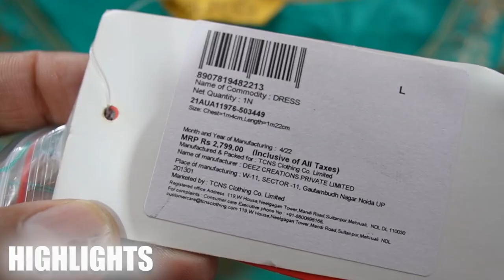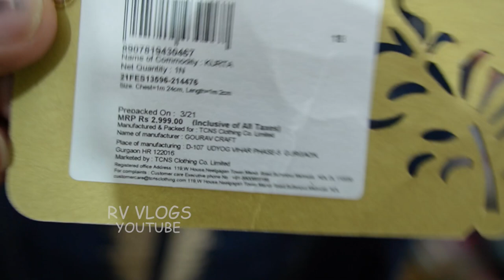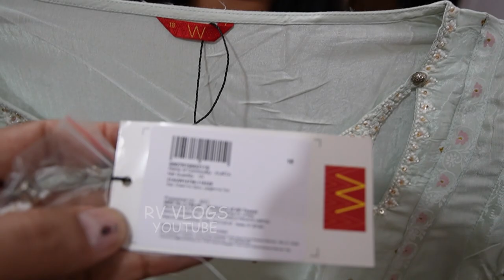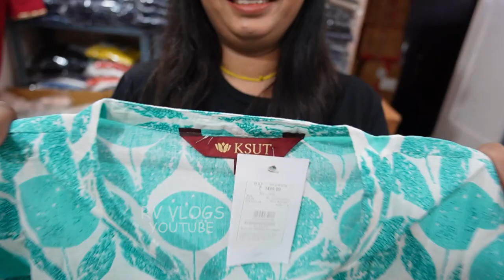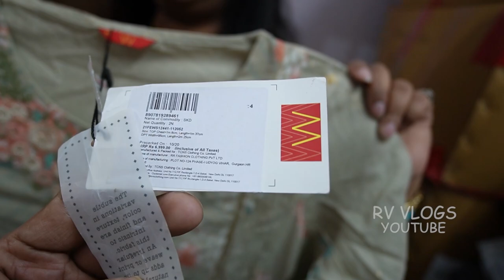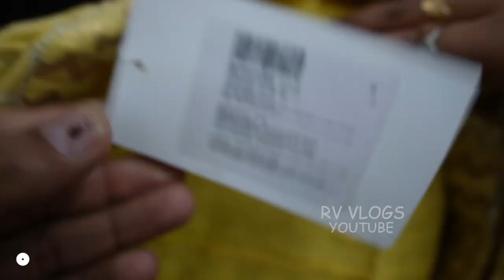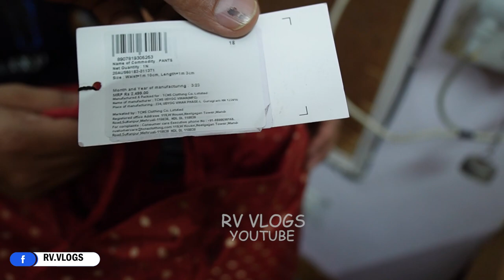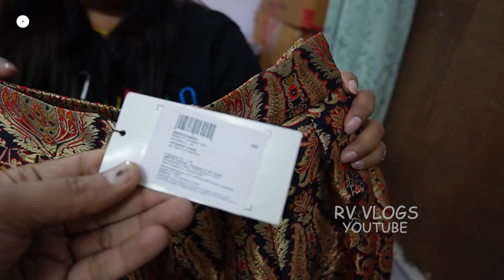BRANDED W, BIBA, Ethnic Wear Warehouse | Upto 90% Off on skd, kurti party wear ..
BRANDED W, BIBA, Ethnic Wear Warehouse | M.no-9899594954 | Upto 90% Off on skd, kurti party wear ..

Adres-50-DDA LIG FLAT OPPOSITE POST OFFICE ,BADARPUR, DELHI (110044)
NEAR BY METRO STATION -TUGLAKABAD

BEFORE VISIT BOOK YOUR APPOINTMENT

CALL TIME 10 AM -8:00 PM

VISITING HOURS-11 AM TO 7 PM
SUNDAY CLOSE

Export surplus,
Export surplus garments new delhi
W KURTI,
BIBA KURTI,
AURELIA KURTI,
BIBA SKD,
W SKD,
AURELIA SKD,
90% OFF ON BIBA KURTI,

VIDEO DECLAIMER

. RV VLOGS !! _

Danyavad Dosto.

Jai Hind.

Vandematram.